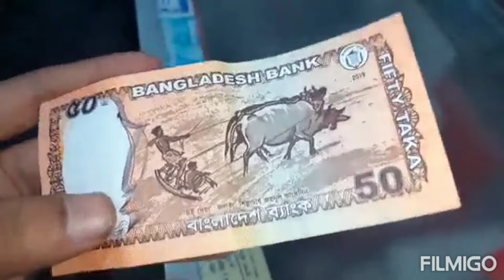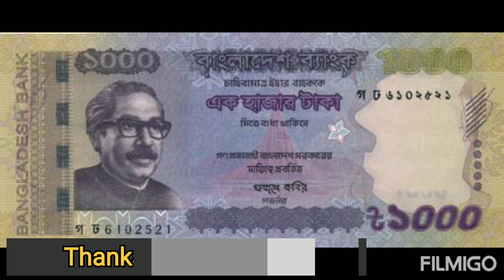Saudi Riyal to Bangladeshi Taka | 100 Saudi Riyal Koto Taka | Taka to Riyal exchange Rate Today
Saudi Arabia Currency to Bangladeshi Taka exchange rate today